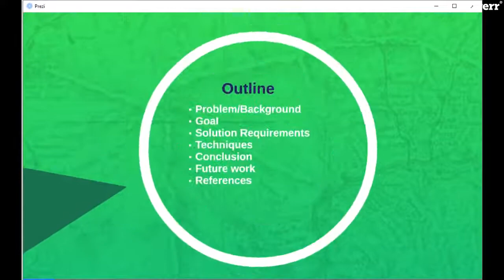Create a dynamic prezi presentation - Best Presentation Design service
Link to this gig:
Create a dynamic prezi presentation Special discount
Best cheap Presentation Design Service
If you are looking for Professional Prezi Presentation & Designing Work?You are at Right PlaceBe confident, simply contact me &let me show you My MagicSimply Provide me your content(PowerPoint / any other format)Ill convert your content into:Creative /Professional/Eye-Catching---PREZI PRESENTATION
By Using:Creative Prezi TemplatesCustom TemplatesAnimationsPictures / VideosYour Company Logo
Content can be provided inPowerPoint, Word, PDF, or other forms, as long as it's clear and has a clear structure. My preference isPowerPoint format as it is usually best as it clearly shows the presentation sequence / Flow and I can retrieve any contents from it to be imported into Prezi.

Prezi presentation,PowerPoint,Prezi video,PowerPoint presentation.